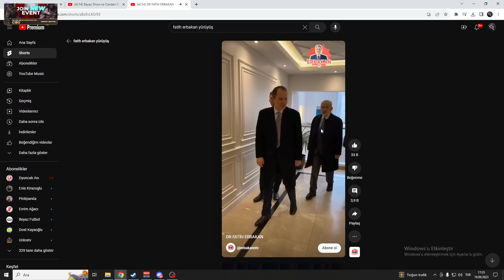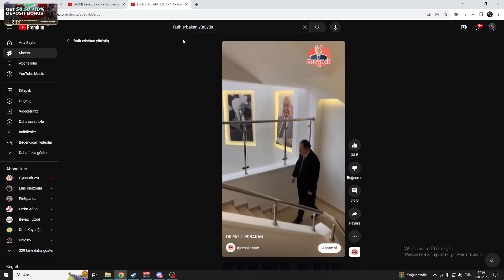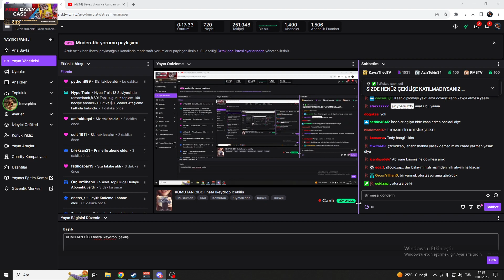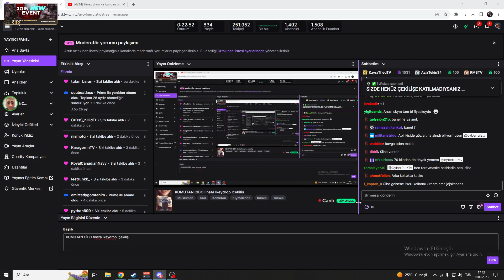CyberRulz Tv | "Savaş CEBECİ" ve "Kaan KAZGAN" HAKKINDA KONUŞUYOR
Herkese merhaba ben Furkan YouTube 5 Aralık 2020 de başladım. Twitch yayıncısı olan CyberRulz TV kanalının oyun kesitlerini atıyorum. Bu zamana kadar beni destekleyen kerkese çok teşekkür ederim :))

VİDEOYA LİKE ATMAYI UNUTMA

Discord adresime gelmeyi unutma bekliyorum

elraen izliyor, elraen
cyber izliyor, cyber
cyber oynuyor
mert izliyor, mert
raene izliyor, raene
rraene izliyor, rraene

KANALA ÜYE OLANLAR:
@Erdoğan Kurt
@Kaan Demir
@Fadime Şahinli
@⚠️EmreBG⚠️
@Emirs07 Sürmeli
@DARK RETS
@Halim Zorlu
@aliekber kılıç